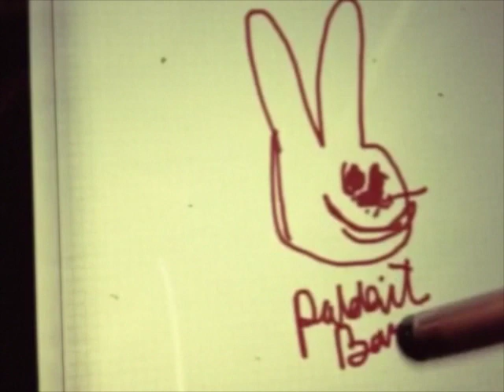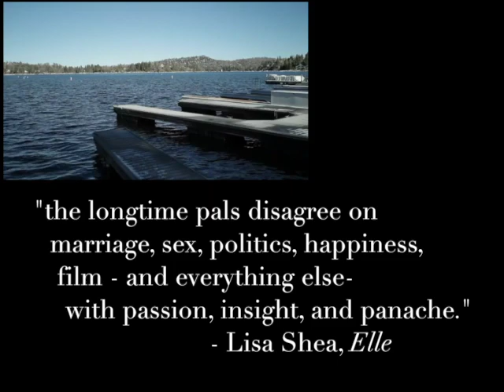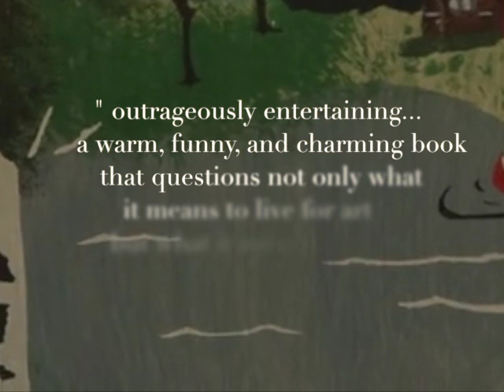I Think You're Totally Wrong: A Quarrel (2015) - Trailer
Trailer for the film "I Think You’re Totally Wrong: A Quarrel," James Franco’s adaptation of David Shields and Caleb Powell’s book of the same name (published by Knopf, January 2015).
The film premieres in May 2015 in Vancouver at the DOXA documentary film festival.